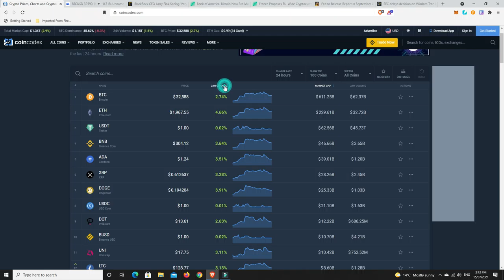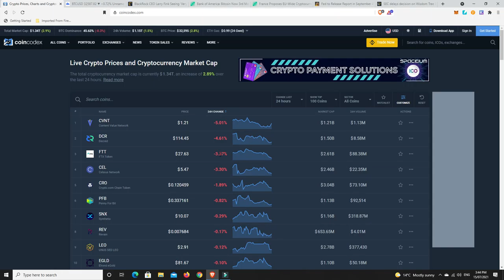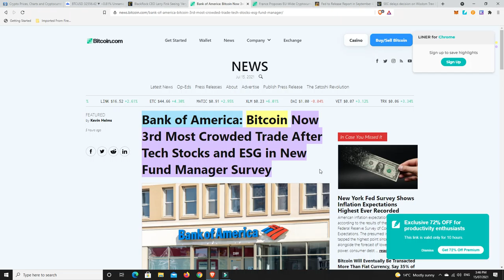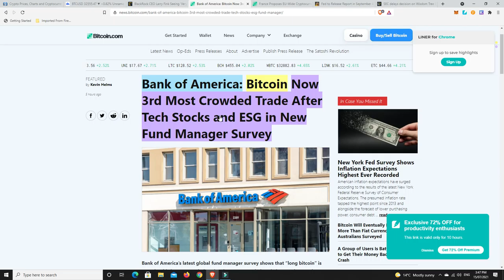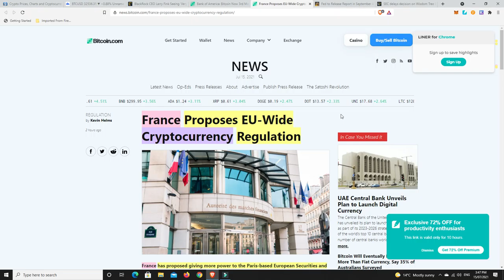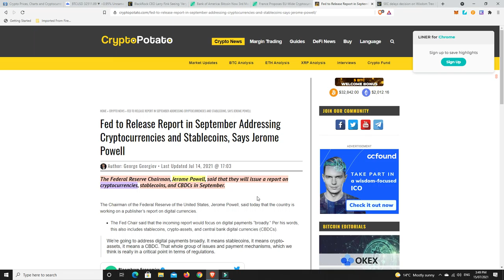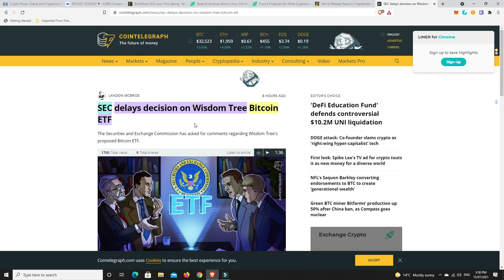Is September 2021 going to be the biggest month in history for Bitcoin, Crypto and Stable coins?